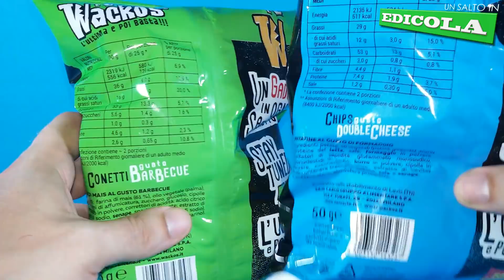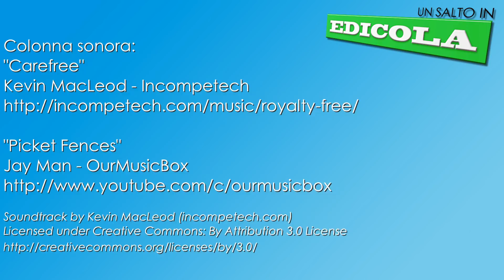SAN CARLO - WACKO'S PATATINE CON SORPRESA - UN SALTO IN EDICOLA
Ti piacciono i nostri giocattoli? Tanti puoi trovarli qui:

ENG:
... oh, toys!

Ciao!